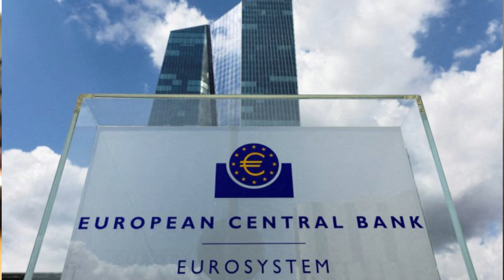EU's Digital Euro CBDC LIVE: Oct __, 2023?! - Lagarde Admits!